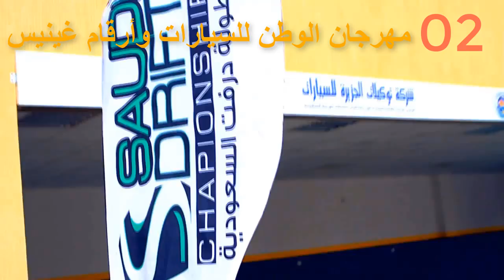أبرز فعاليات اليوم الوطني السعودي 2017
● إكتشف عالمك وأثري رصيدك المعرفي مع قناة ( فضاء المعرفة)